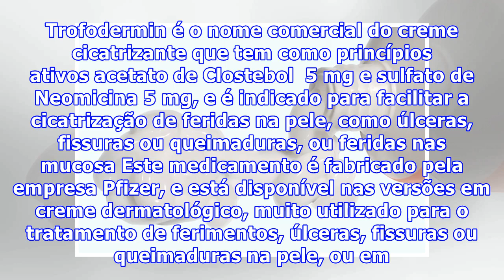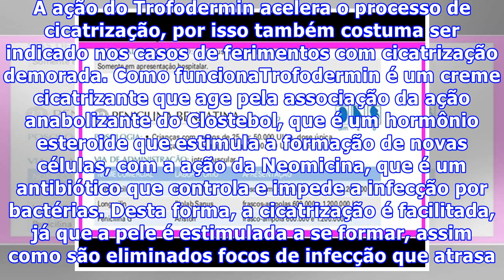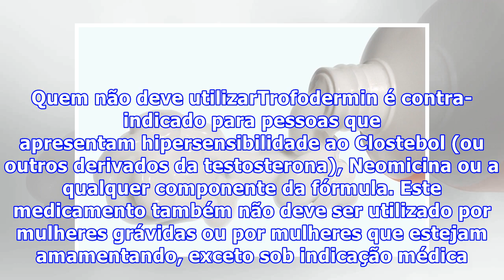Bula do Trofodermin (Clostebol + Neomicina)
Trofodermin é o nome comercial do creme cicatrizante que tem como princípios ativos acetato de Clostebol  5 mg e sulfato de Neomicina 5 mg, e é indicado para facilitar a cicatrização de feridas na pele, como úlceras, fissuras ou queimaduras, ou feridas nas mucosa Este medicamento é fabricado pela em...